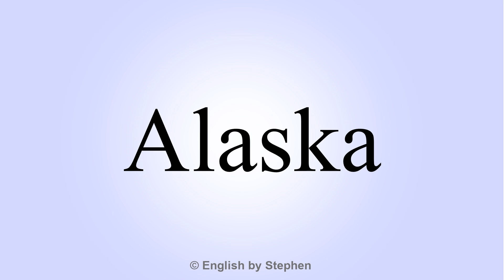How to pronounce "Alaska"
This English pronunciation video shows you how to pronounce "Alaska".